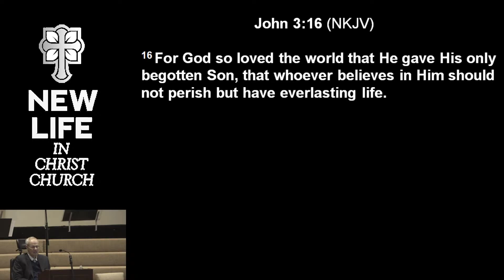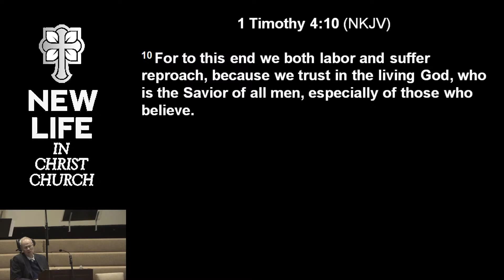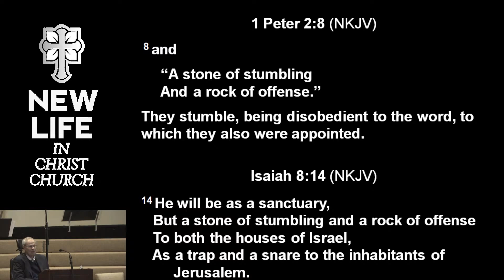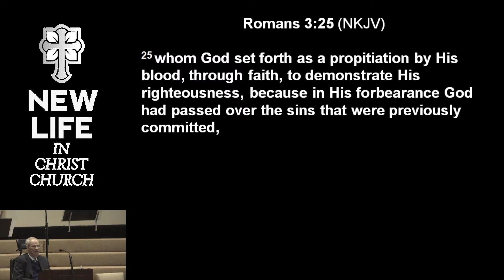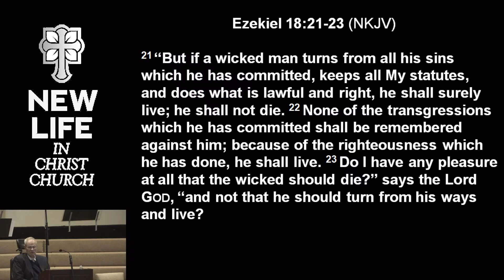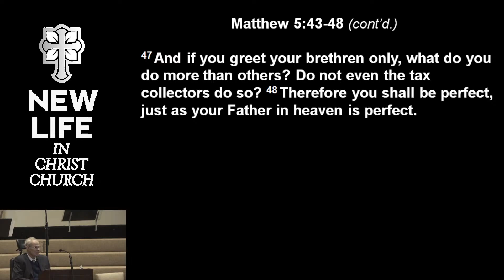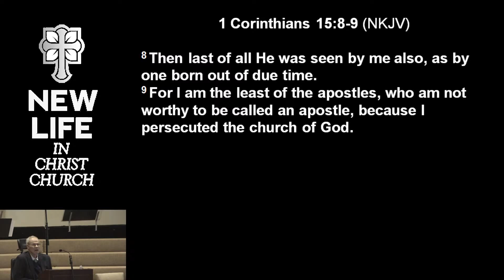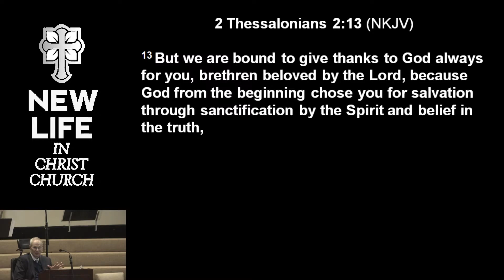“God So Loved the World” 2nd Service 3/7/21